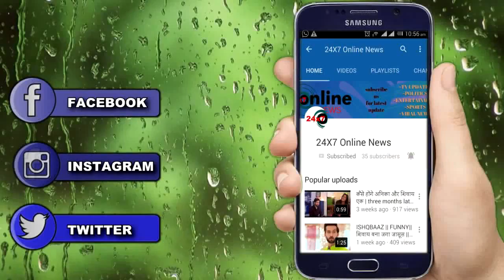YRKKH || 25 April || Upcoming twist || इस वजह से MANISH को आया हार्ट अटैक, KAIRA हुए परेशान